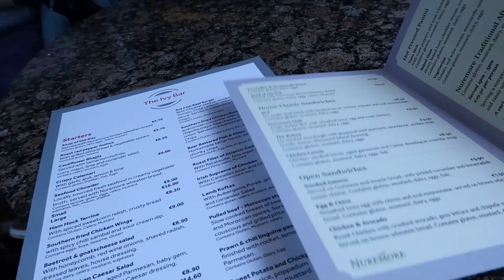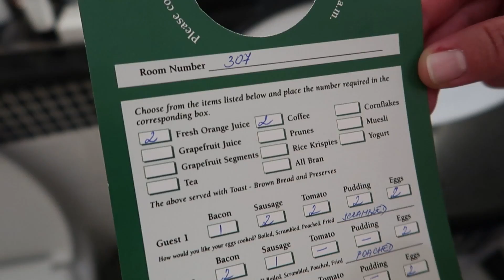NOC V DIVNÉM HOTELU, PRVNÍ NOC VE TŘECH, CESTUJEME PO IRSKU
Další výlet po Irsku, další dobrodružství.Naše trojka Já, Adámek a Fido vyrazila na noc do hotelu.
Už od příjezdu neprobíhalo všechno hladce a překvapení pokračovaly po celou dobu našeho pobytu :) Co se dělo? Vše ve videu :)

V MAMABLOG ROKU 2019 MŮŽETE HLASOVAT ZDE
jmse v kategorii Extra

Vítej na kanálu My Irish Life
 Denní vlogy vícejazyčné rodiny každé Pondělí, Středu a Pátek v 19"00. Pokud Tě zajímá život v Irsku , v rodině která mluví česko - anglicky začni nás odebírat.
 V Irsku žiji téměř 12let a z toho 6 let s Paulem, kterého mi osud přivál do cesty. Máme spolu 2 letého Adámka, kterého jsem odletěla porodit do ČR v době, kdy byl Paul jako voják na půlroční misi v zahraničí. Tehdy začala má vlogovací vášeň.
Chtěla jsem zdokumentovat proces stěhování těhotné prvorodičky do ČR se všemi starostmi a radostmi, které k tomu přicházely. Sedm měsíců po porodu jsem se vrátila s Adámkem do Irska, kde jsme vytvořili naši česko - irskou rodinu . Žijeme v jednopokojovém bytě , který s námi ještě do nedávna obýval i pejsek Tristánek R.I.P Zažíváme denní radosti i starosti, ale především se snažíme vytvořit harmonickou rodinu pro našeho Adámka. Za pár let se budeme stěhovat do ČR, kde se chceme usadit na trvalo. Sleduj nás i naši cestu :)